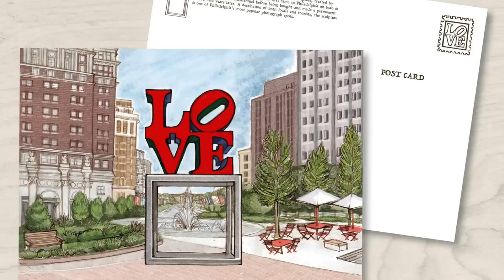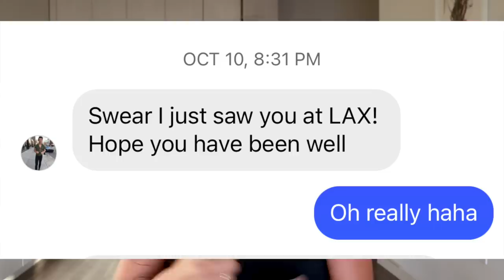Lennon Goes on a Surprise Trip! And Almost Got Us Kicked off the Plane!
✰ FOLLOW US ✰